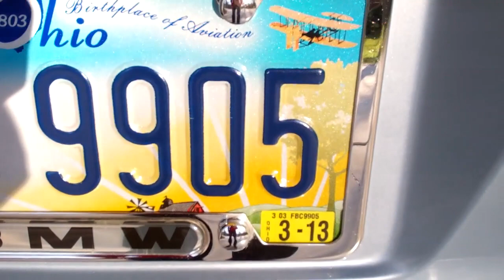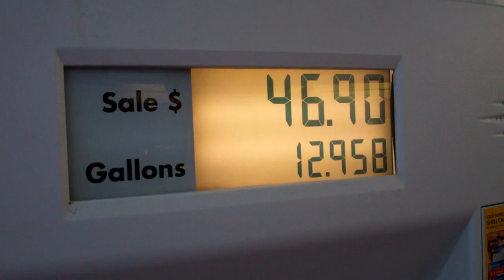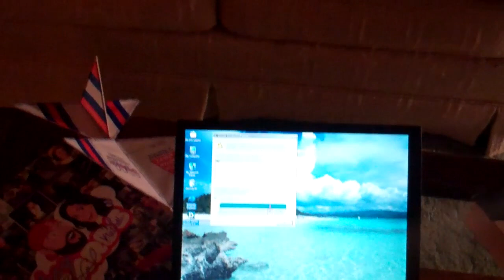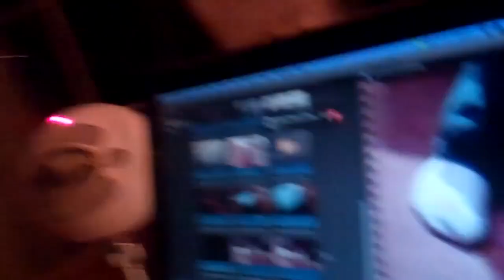Centipedes 2/3/12 - Day 418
GREAT Friday!